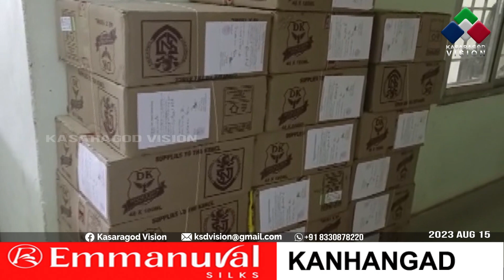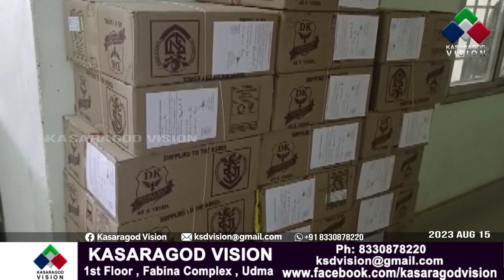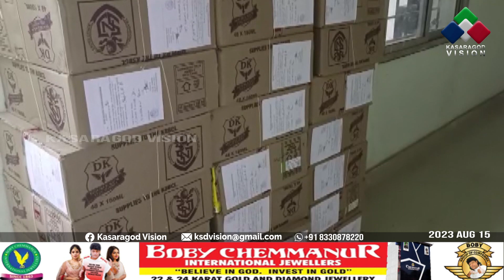കേരളത്തിലേക്ക് അനധികൃതമായി കാറില്‍ കടത്തുകയായിരുന്നു 302.4 ലിറ്റര്‍ മദ്യം എക്‌സൈസ് സംഘം പിടികൂടി.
മഞ്ചേശ്വരത്ത് വീണ്ടും വന്‍ മദ്യവേട്ട. കേരളത്തിലേക്ക് അനധികൃതമായി കാറില്‍ കടത്തുകയായിരുന്നു 302.4 ലിറ്റര്‍ മദ്യം എക്‌സൈസ് സംഘം പിടികൂടി. സംഭവത്തില്‍ പനയാല്‍ ദേവന്‍പൊടിച്ചപാറ സ്വദേശി ഭരത്‌രാജ് അറസ്റ്റിലായി.